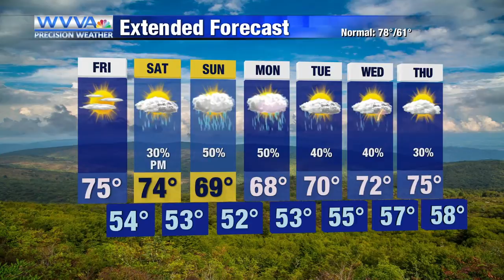6-12: comfortable and sunny